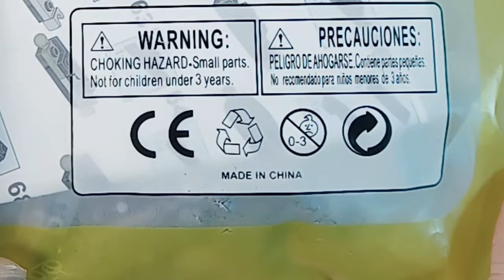Speed Build Skibidi Toilet LEGO: Building the Titan TV Man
Speed Build Skibidi Toilet LEGO: Titan TV Man Lego Alternative | ASMR

Based on the Skibidi Toilet series by   @BRICKfolk @SkibidiToilet26789 @DaFuqBoom